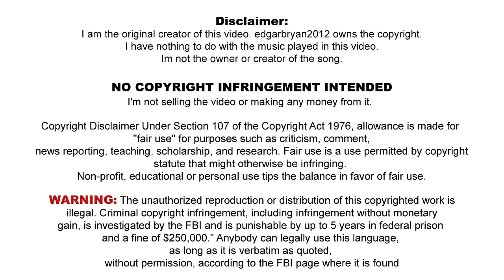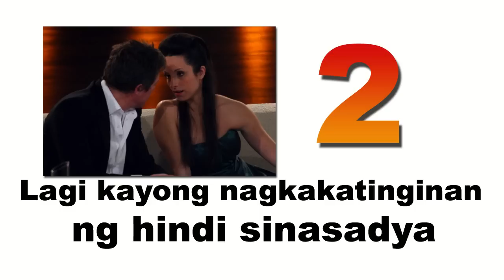10 SIGNS na may Crush sayo ang CRUSH MO-EDGAR BRYAN FUENTES GEVELA